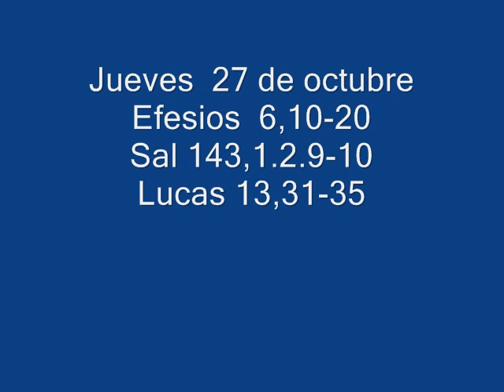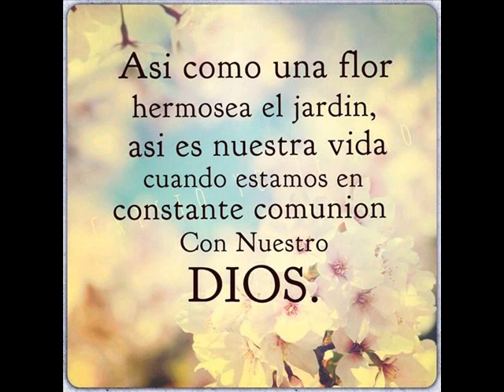Mons. Luis José Rueda Aparicio -Jueves27 de octubre. Textos litúrgicos comentados